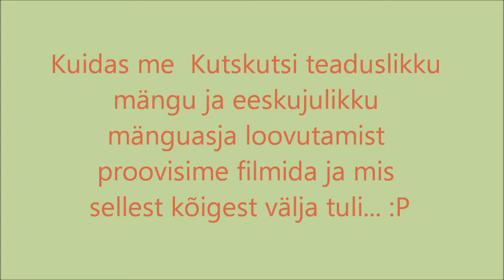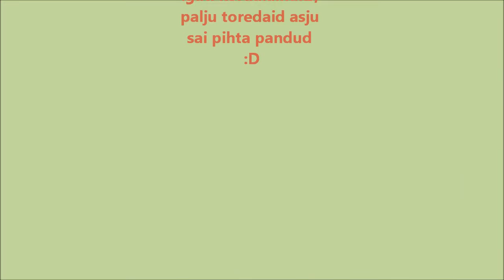Tuutu kutsikas trennis (3 k.)